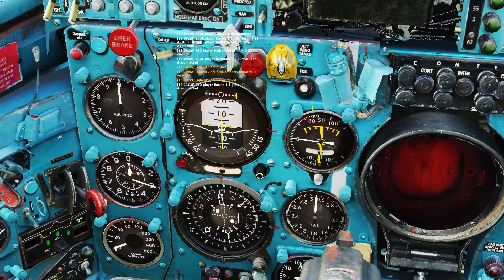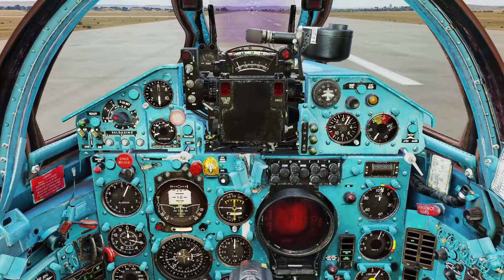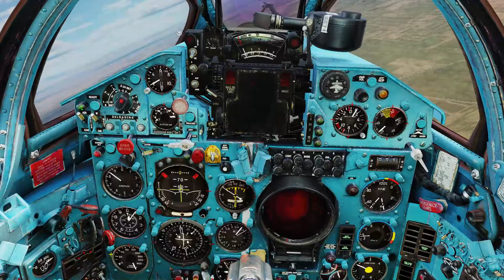DCS MiG-21Bis Fishbed Full Short PvP CAP Sortie (2 F-4E Kills)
The first Phantom II was hit with my gun on its port root wing. It was leaking fuel. It wasn't the AAA that hit it. Or it could be the AAA.

I was hit by an enemy surface to air missile on my egress and at least one hit from AAA.